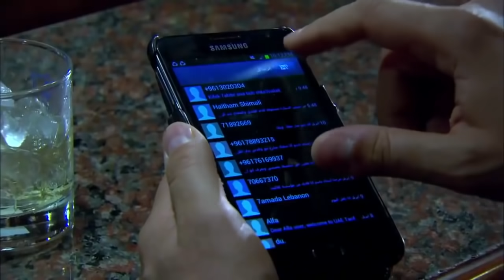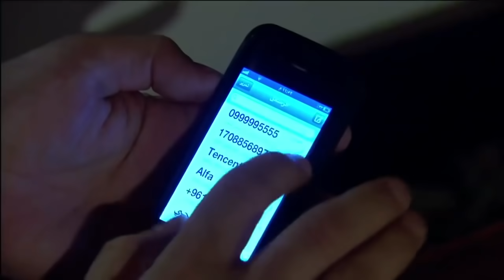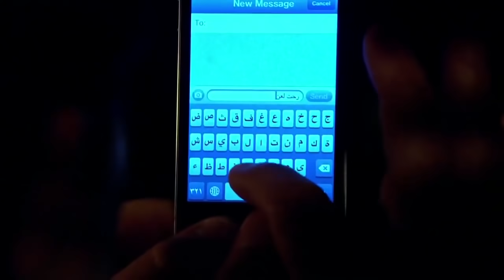المقدم رؤوف شحط حبيبة أبو نبال من شعرها ع الفرع شوفو كيف حقق معها ـ عابد فهد الولادة من الخاصرة